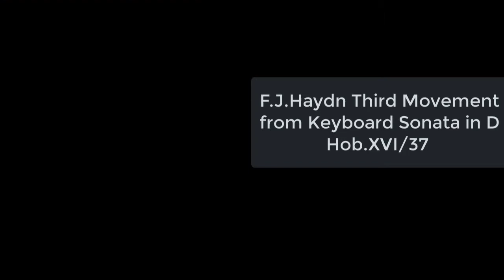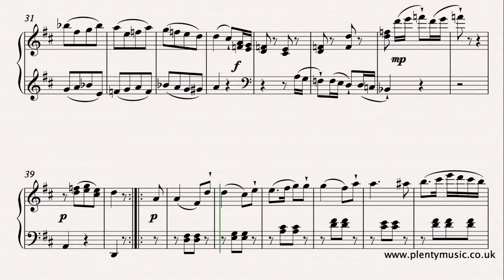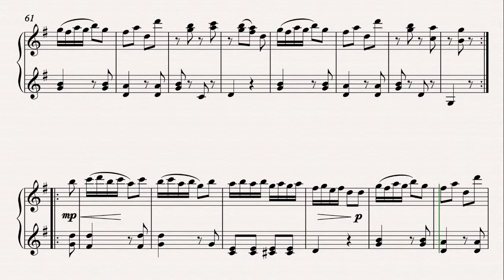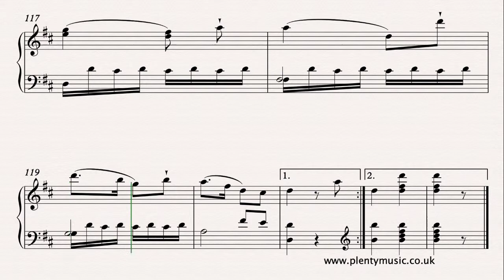Haydn F.J. | Third Movement from Piano Sonata in D Hob.XVI/37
The Third Movement from the PianoSonata in D Hob.XVI/37 is an excellent piece of classicalmusic for those pianists who are at an intermediatelevel of playing the piano. The movement is in rondo form which can be represented formally by the letters ABACA

A rondo is a piece with a recurring theme having its origins as a dance. An intermediate level player will be in their third year of playing the instrument. It is a work in which legato, staccato and staccatissimo touches can be explored. In the repeats gifted and sensitive interpreters of Haydn’s music add additional ornaments and figurations whilst possibly varying the dynamic and tempo but all keeping to the musical style. This is an excellent piece for developing musical memory and when possible players should try and put the sheet music aside. The movement composed in the late 1770’s has more than a suggestion of the spirit of the composer and his evident humour.

There are many sheet music resources that can be found on the PlentyMusic website which is intended to support schools, academies, music teachers and all those who play musical instruments. The PlentyMusic licence also allows its music to be copied for educational purposes so that those students taking music examinations or perhaps auditioning for ensembles, a summer school or a college place can make use of our resources with confidence for this purpose. Music scores that can be downloaded are in A4 format and video scores do understandably have a slightly different look and do not behave as consistently as paper scores.